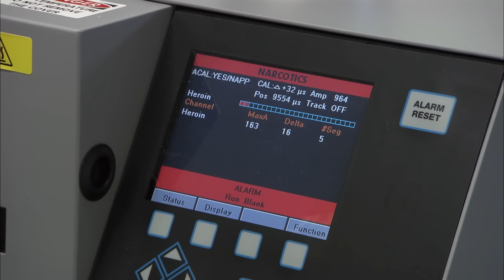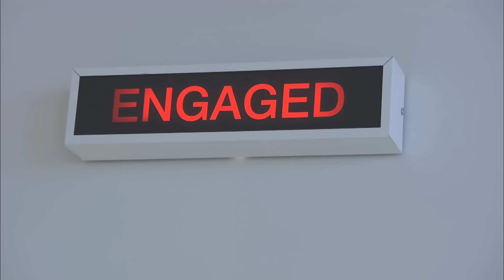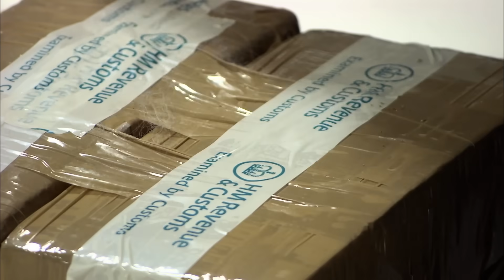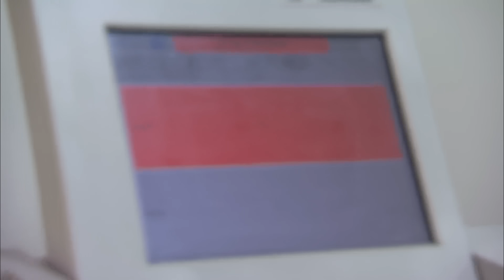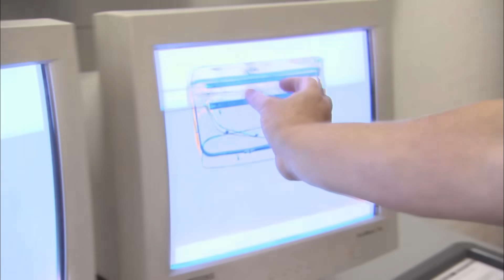Customs Suspect This Man Could Be A Dr*g Mule!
Customs officer, Liz questions the man after he shows signs that he could be a smuggler!

Show Name: Customs
Season: 2
Original Release Date: 2011
Production Company:  Off The Fence